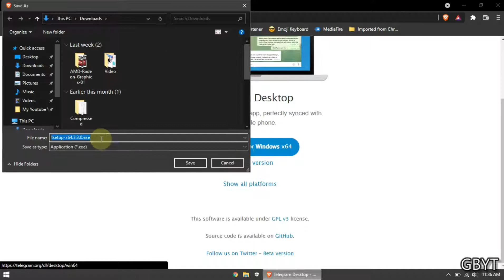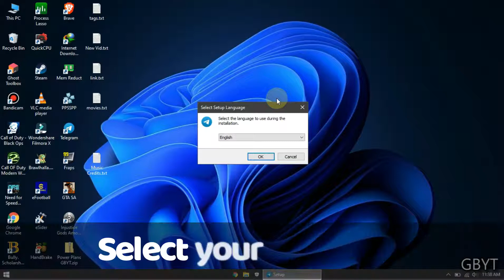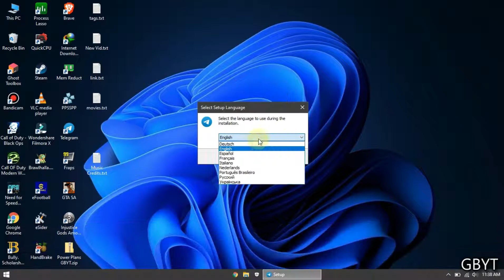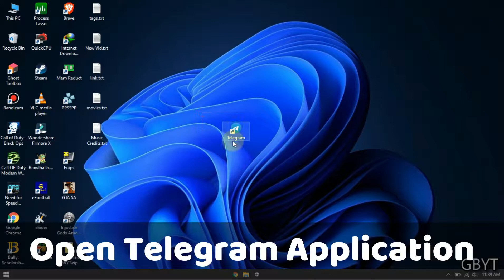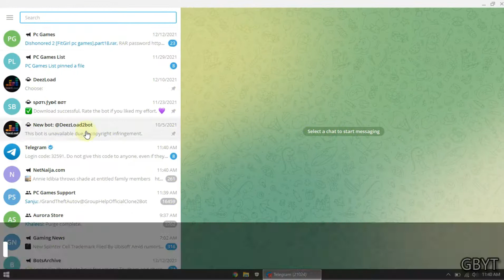🔧How To Download & Install TELEGRAM on WINDOWS PC! (Complete Tutorial) - 2022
In this video We are going to see How To Download And Install Telegram On ANY Computer/Windows PC or Laptop. Telegram for Desktop Download.

Chapters :-
00:00 - Introduction
00:06 - Step One
00:22 - Step Two
00:32 - Step Three
01:00 - Step Four
01:19 - Step Five
01:35 - Installation
02:21 - Installation Complete!
02:25 - Setting Up Telegram
03:12 - Conclusion
03:23 - Thanks For Watching!

The instructions in this video tutorial can be applied  for laptops, desktops, computers, and tablets which run any of the Windows operating system like Windows 7, Windows 8, Windows 8.1, Windows 10, and Windows 11. This tutorial will work on all hardware manufactures, like Dell, HP, Acer, Asus, Toshiba, Lenovo, and Samsung.

@GODSBATTLE YT

topics addressed in this tutorial:
telegram messenger
telegram messenger download
telegram app
telegram pc software group
telegram apk
how to download movies from telegram on pc
telegram down?
telegram apk download